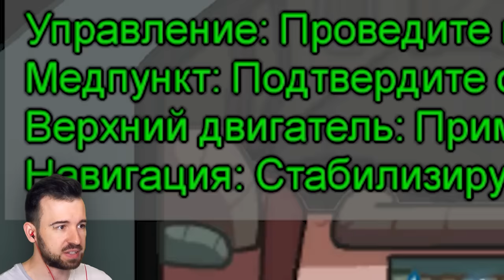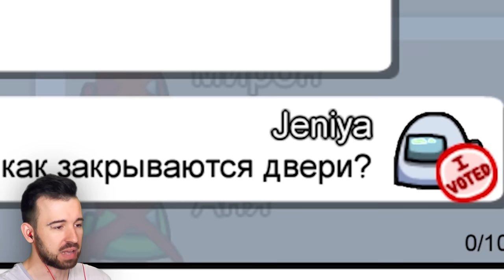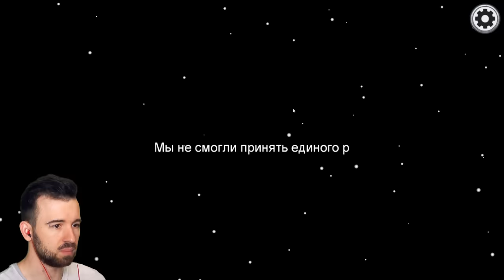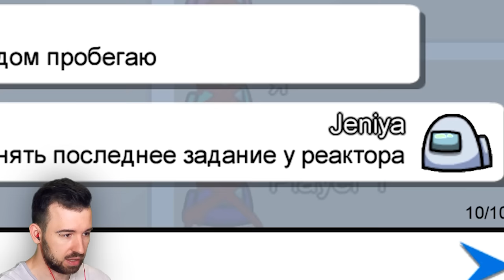Не Ожидал Такого Предательства в Among Us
Пробуем с вами Among Us. Удастся ли вычислить предателя?